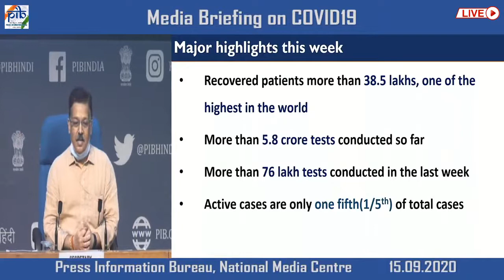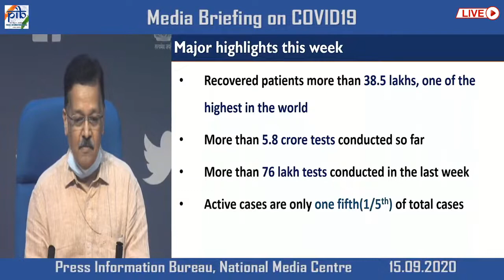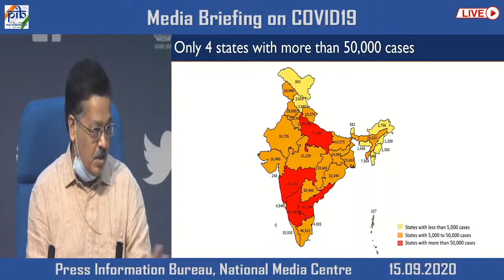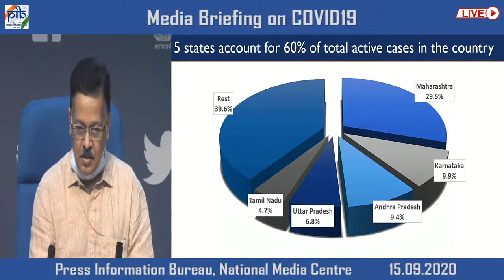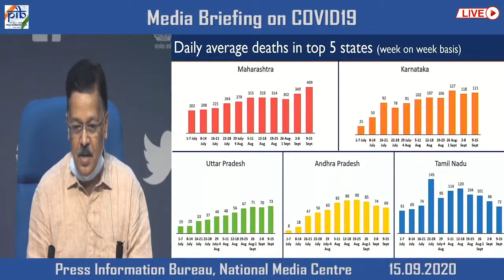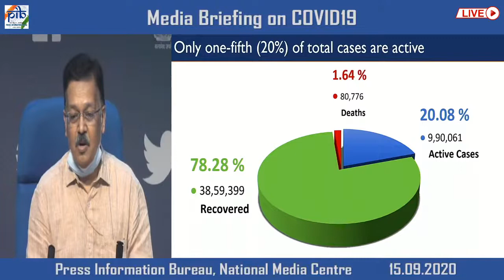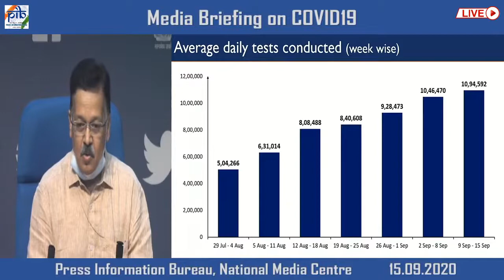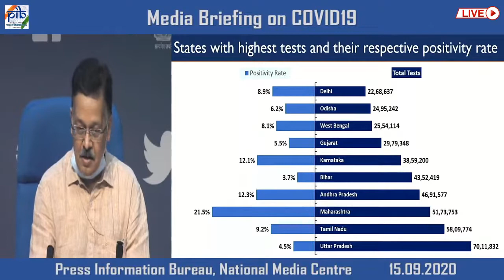Press briefing on the actions taken, preparedness and updates on COVID 19, September15, 2020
Courtesy: PIB India